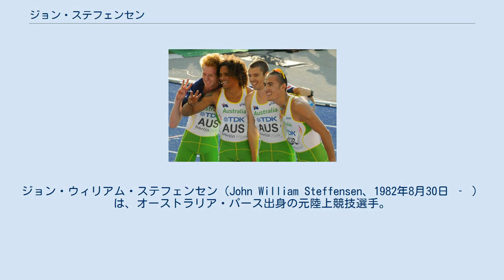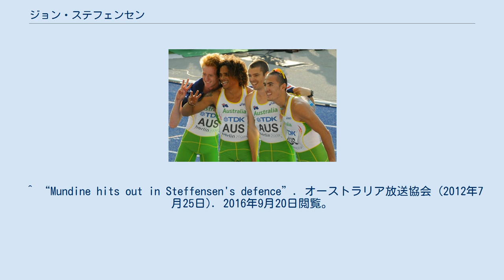ジョン・ステフェンセン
ジョン・ウィリアム・ステフェンセン（John William Steffensen、1982年8月30日 ‐ ）は、オーストラリア・パース出身の元陸上競技選手。
専門は短距離走の400mで、44秒73の自己ベストを持つ。
2004年アテネオリンピック男子4×400mリレーの銀メダリスト、2009年ベルリン世界選手権男子4×400mリレーの銅メダリストである。
 南アフリカ移民の両親を持つ。
 7歳の時に陸上競技を始め、かつては走幅跳に取り組んでいた。
 2004年8月、アテネオリンピックの男子4×400mリレーで1走を務めて銀メダル獲得に貢献した。
オリンピック4×400mリレーにおけるオーストラリアのメダル獲得は、1956年メルボルン大会の男子が銀メダルを獲得して以来、48年ぶり2度目だった。
 2005年8月、ヘルシンキ世界選手権の男子400mで決勝に進出。
この種目におけるオーストラリア勢の決勝進出は、1991年東京大会のMark Garner（英語版）以来、14年ぶり2人目だった。
 2006年3月、コモンウェルスゲームズに出場。
男子400m決勝を自身初の44秒台となる44秒73で制すると、1走を務めた男子4×400mリレーでも優勝に貢献し、大会2冠を達成した。
 2009年8月、ベルリン世界選手権の男子4×400mリレーで1走を務め、この種目においてオーストラリア史上初のメダルとなる銅メダルを獲得した。
 記録欄の（　）内の数字は風速（m/s）で、-は向かい風を意味する。
 ^ “Mundine hits out in Steffensen's defence”. オーストラリア放送協会 (2012年7月25日). 2016年9月20日閲覧。
^ “プロフィール”. 2006年時点のオリジナルよりアーカイブ。
2016年9月20日閲覧。